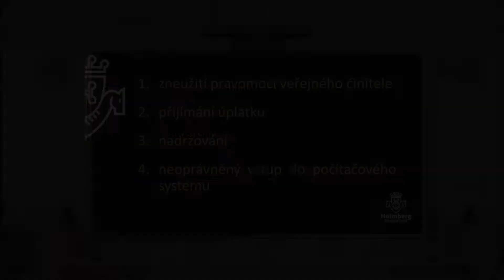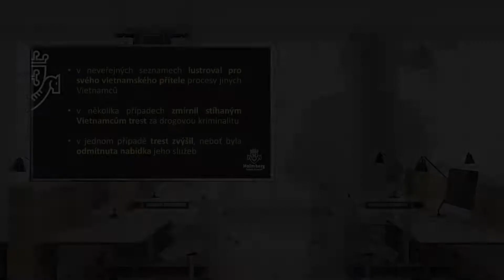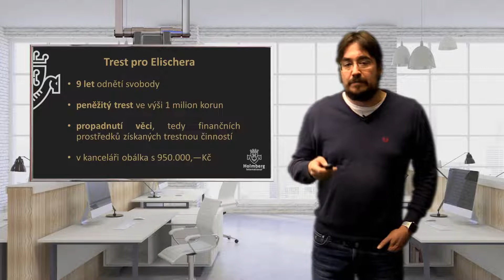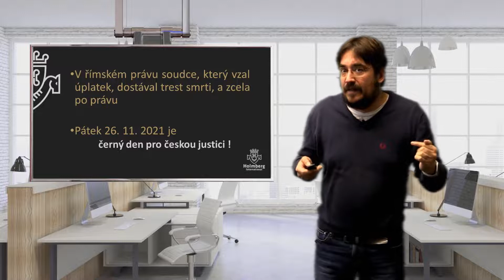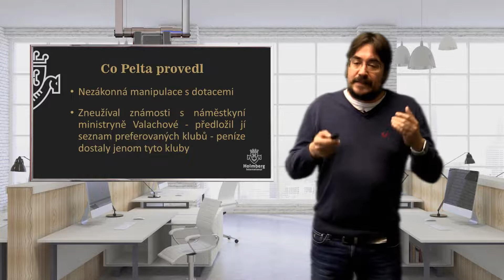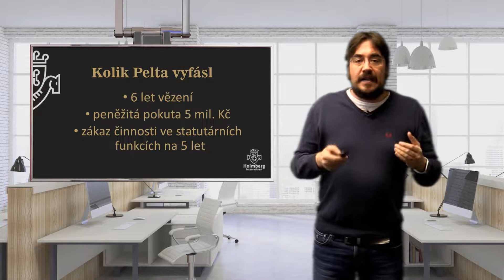Jak správně uplácet : Aneb trestní odpovědnost soudce a trenéra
Přinášíme vám další naučně satirické video od doc. Dostalíka. V něm komentuje aktuální dění ohledně odsouzení soudce Dr. Elischera za braní úplatků. Ve videu se dozvíte náhled na kauzu Miroslava Pelty týkající se korupce ve světě profesionálního fotbalu.